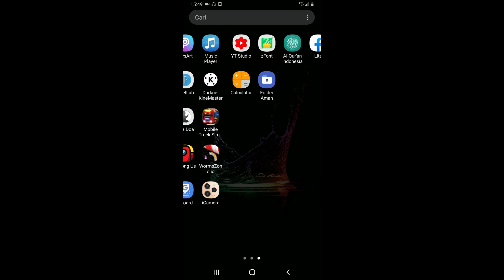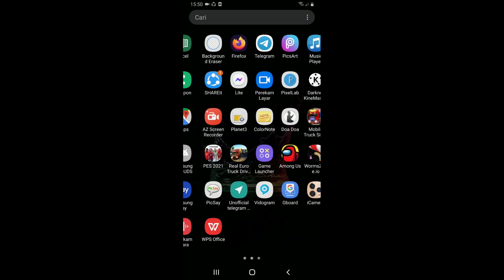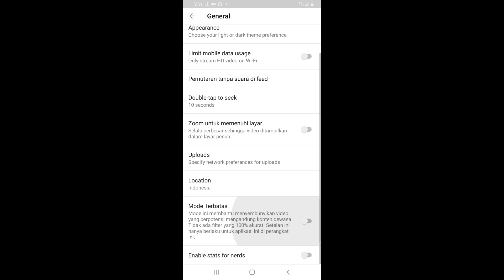2 cara blokir konten dewas yt